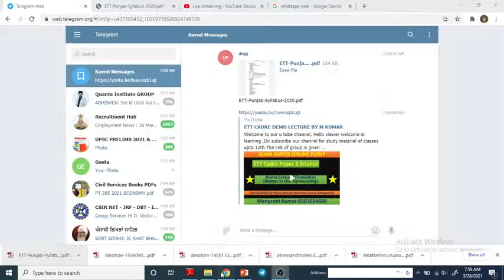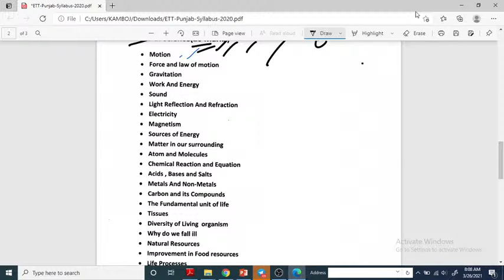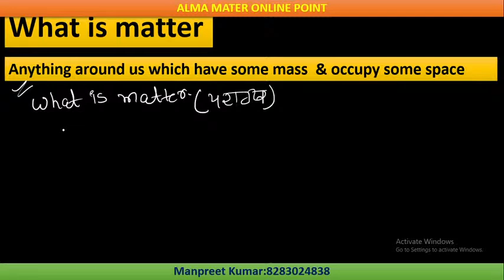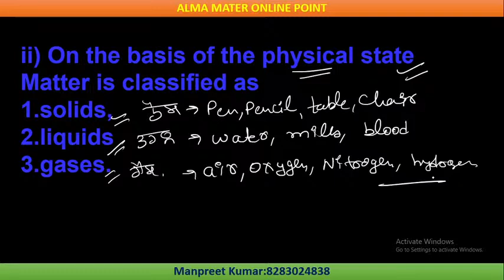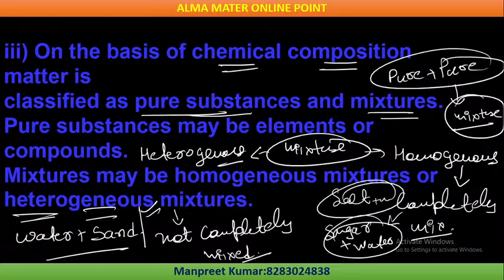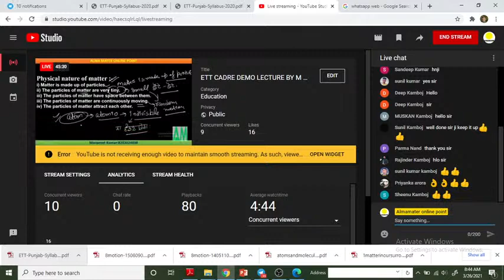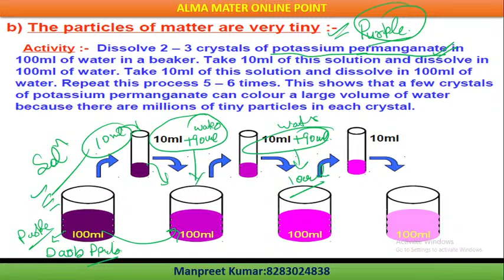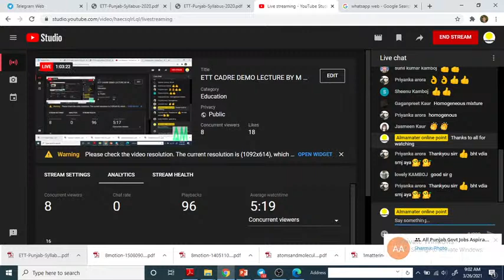ETT CADRE DEMO LECTURE BY M KUMAR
Welcome to our u tube channel,
Hello viewer welcome in learning ,